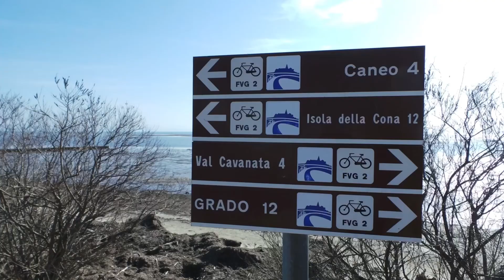Outdoor activities in Friuli Venezia Giulia, Valle Cavanata ~ Torzeando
I am Sara and I will show you the beauties of my hometown, Friuli Venezia Giulia, Italy.

Today I will bring you in the Cavanata Valley which is a paradise for those who want to stay in touch with nature and practice sports, such as walking, cycling or skating and bird watching. It is an ancient fishing valley used as a bicycle and pedestrian path with a sensational view of the Gulf of Trieste. Ideal as an eco tour in this beautiful area!
Look at the video to believe it!

Who would you like to take there?

Ciao and see you to the next video about Friuli Venezia Giulia!
Sara

Facebook - Instagram - Twitter follow @torzeando